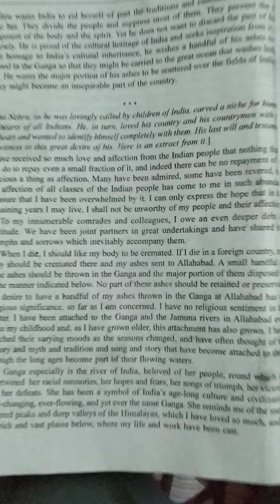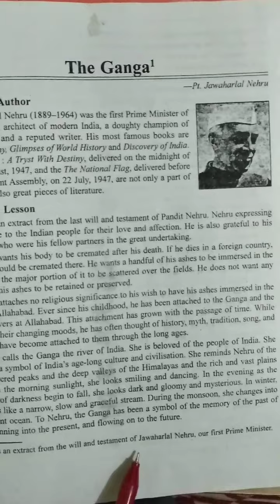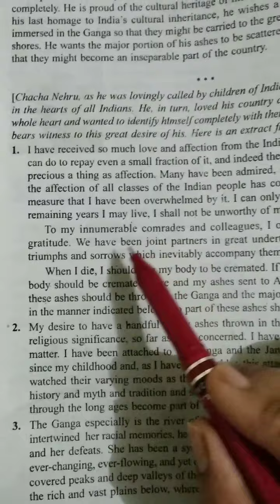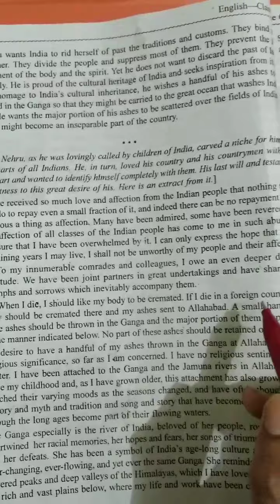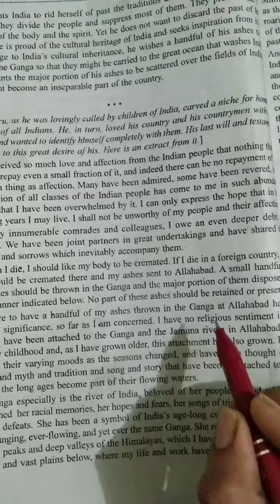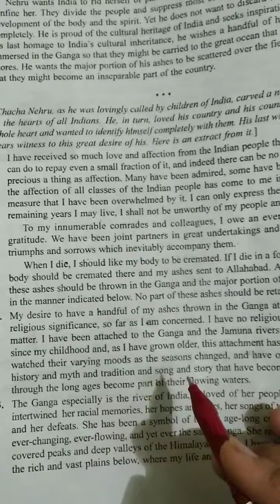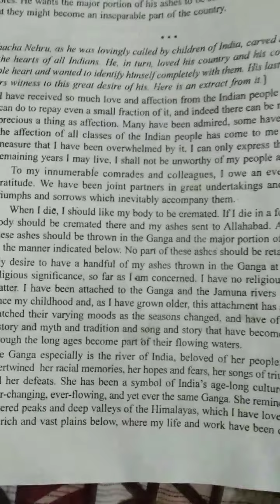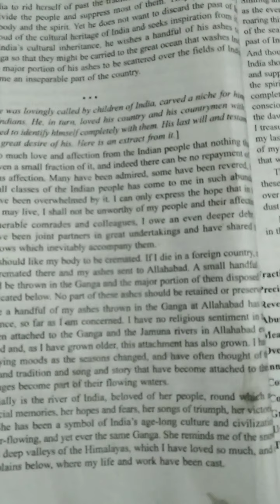Class 10th lesson 3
The Ganga